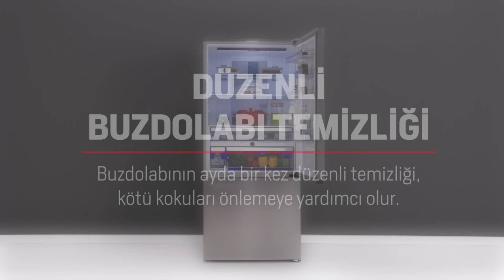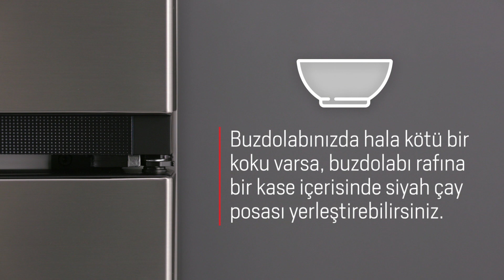Buzdolabındaki Kötü Kokuları Önlemek İçin Ne Yapmalısınız?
Buzdolabınız kötü koku yapıyorsa aşağıdaki yöntemleri uygulayarak sorununuzun önüne geçebilirsiniz.

DÜZENLİ BUZDOLABI TEMİZLİĞİ

Buzdolabının ayda bir kere temizlenmesi kötü kokuları önlemeye yardımcı olur.
Temizlik sırasında asla kimyasal madde kullanmayın.
Aydınlatma ve elektrikli kısımlara su gelmemesine özen gösterin.
Temizlik için karbonatlı ılık su kullanın.
Islak bez ile temizlediğiniz alanları mutlaka kurulayın.
Conta temizliğini ayda bir kere yapın.
Conta temizliği için karbonatlı ılık su kullanın.

YİYECEK SAKLAMA

Yiyeceklerinizi kapalı kaplarda saklamak koku oluşumunu engeller.
Buzdolabına koyduğunuz gıdaların kapaklarını mutlaka kapatın.

BOZUK VE TARİHİ GEÇMİŞ GIDA KONTROLÜ

Düzenli aralıklarla bozulmuş ya da tarihi geçmiş gıdaları temizlemek, koku oluşumunu engeller.
Buzdolabınızın içinde hala kötü koku varsa, buzdolabı rafına bir kase içerisinde siyah çay posası yerleştirebilirsiniz.